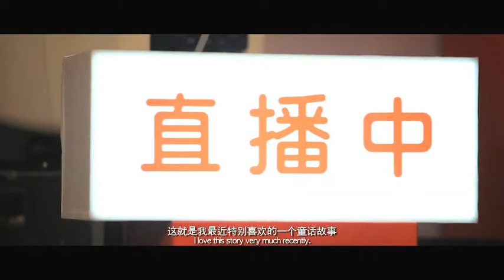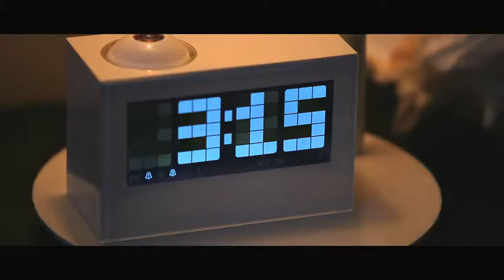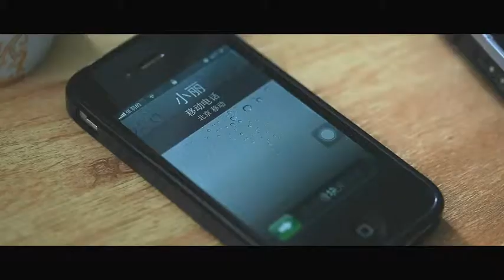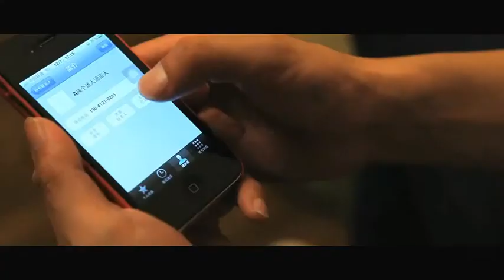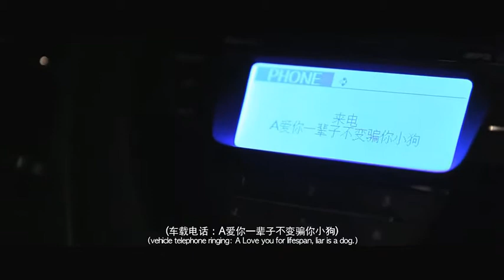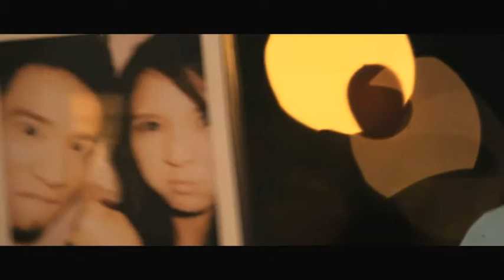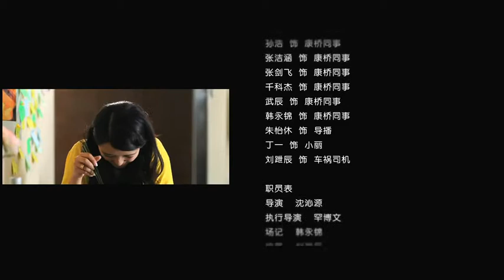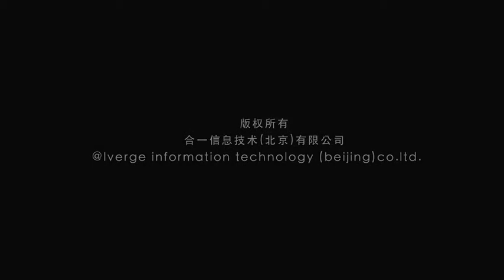【不可能的可能】之《康桥的午夜电台》正片